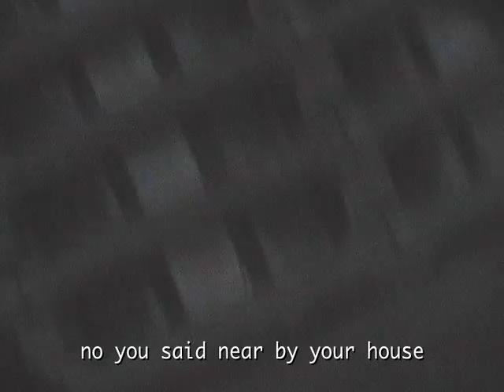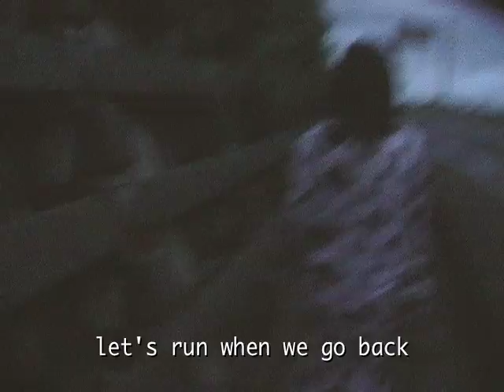ekisutora Let's go to Mt.Fuji 2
1976 y.k. 　N県に誕生 y.k. born in N pref
1980 r.m. 　F県に誕生 r.m. born in F pref
2003 ２人は出会いBANKを結成 two met and formed the art unite 'BANK'
2003 やりたいことが思いつかず解散 couldn't think of what to do, so quitted
2006 エキストラを結成 started 'ekisutora'
2006 r.m.のグッズを作って展覧会をしようとy.kが提案 y.k. suggested to produce the goods of r.m. and exhibition
2006 企画的につまらないのではと思い始める started to wonder if it's interesting enough or not
2006 南極に行ってビデオ作品を撮ろうとy.k.が提案 y.k. suggested to shoot the video in the South Pole
2006 r.m.が、いつかワーキングホリディーに行きたいので ついでに下見ができる、という理由でイギリスに変更 r.m. wanted to go on 'working holiday' someday so change to England for the inspection
2006 海外にいくのも最近ではめずらしくない、という理由で富士山に変更 change to Mt.Fuji. by the reason which going oversea is no longer novelty
2007 共通の知人が複数、夏期短期アルバイトで富士山に滞在しはじめ 自分たちが富士山に行く必要性を見失う the number of our friends went to Mt.Fuji. for part time job during summer so we lost the necessity of going to Mt.Fuji.
2007 r.m.も富士山にアルバイトに行きたいと言いだす r.m. started to say that she wanted to go to Mt.Fuji. for part time job,too
2007 近所の山の頂上に早朝登り、ニセの富士山の看板を立てる企画を y.k.が提案 y.k. suggested to climb the neighborhood mountain and hang up the signboard of Mt.Fuji. there
2007 電灯設備が不十分なので怖いとの理由でr.m.がこれを拒否 r.m. refused because it would be very scary since there would be not enough lighting facilities